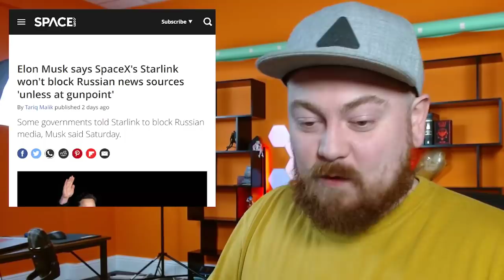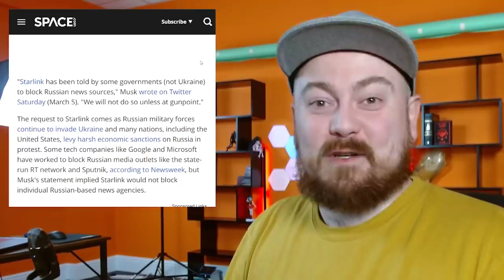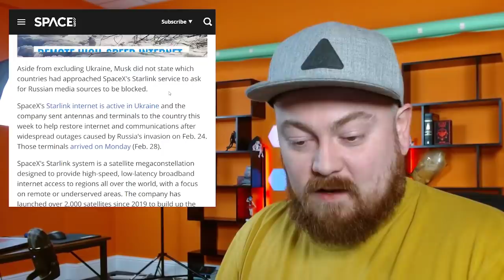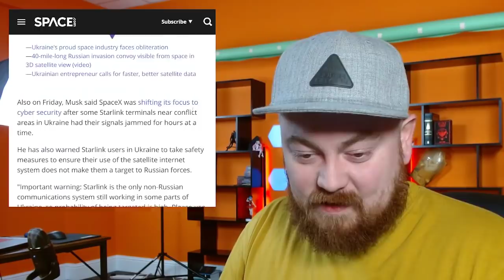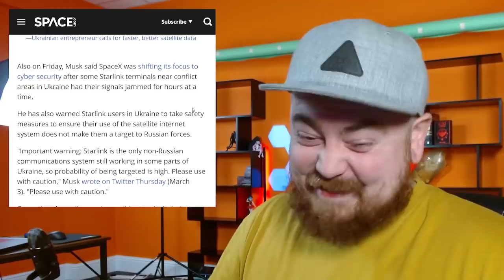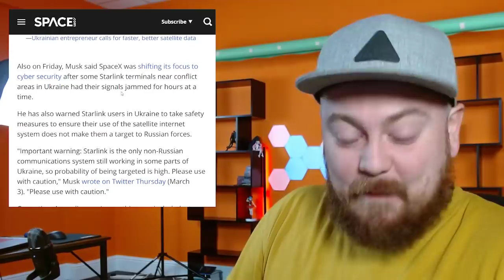Elon Musk Refuses To Censor Russian Media From Starlink